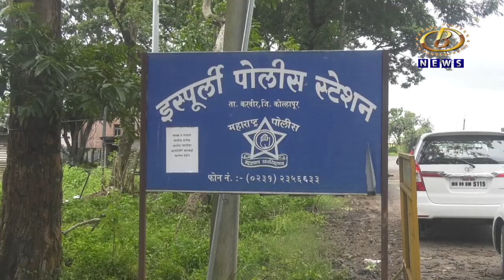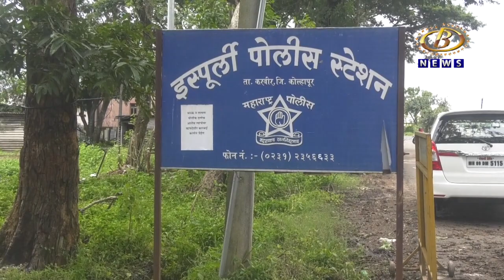इस्पूर्ली पोलीस ठाण्याअंतर्गतगा मंडळांनी सार्वजनिक गणेशोत्सवाऐवजी घरगुती गणेशोत्सवाला दिलं प्राधान्य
इस्पूर्ली पोलीस ठाण्याअंतर्गत १९ गावांतील मंडळांनी सार्वजनिक गणेशोत्सवाऐवजी घरगुती गणेशोत्सवाला दिलं प्राधान्य, पर्यावरणपुरक विसर्जनासाठी एक पाऊल पुढे
Channel B